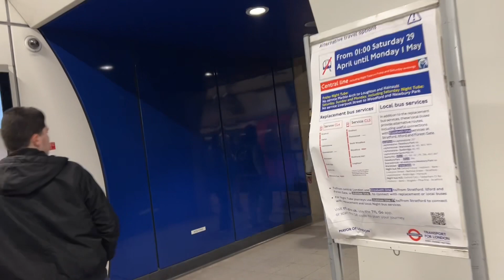King William Street Bank station entrance walking to the central line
Here is me walking to the centre line on London Underground via the king William street entrance.